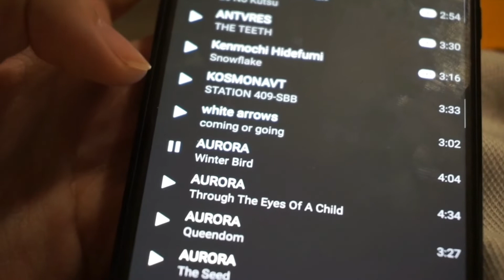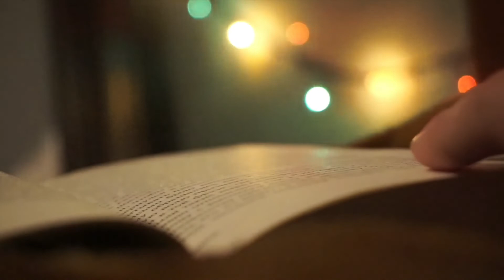ноябрьская (v) открытка, жизнь в маленьких удовольствиях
неспешный ноябрь вышел, много вдыхала эфирных масел и смотрела как горят свечи, не выходила без необходимости на улицу. большое количество посылок как открытых так и (не)отправленных осталось за кадром, уныние и холод тоже

встретимся в декабре, до скорого!
с любовь Ю